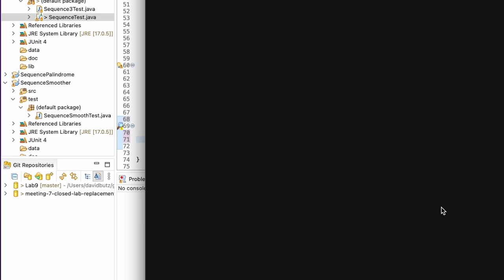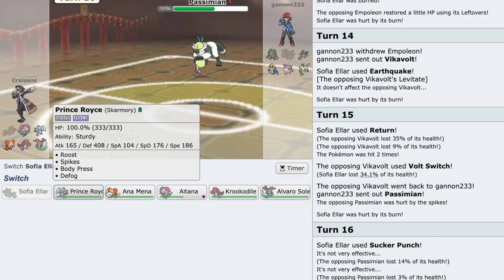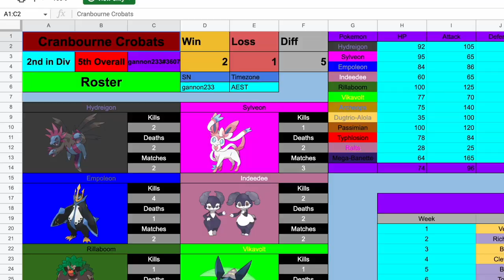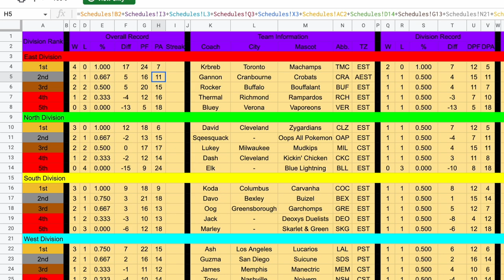Delphox Burns Her Bridges! TGNDL Week 4 Cleveland Zygardians (3-0) vs Cranbourne Crobats (2-1)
This will be the best video I ever upload. My extremely entertaining friend JT around during the video and adds commentary funnier than I could ever come up with. Also this is the fourth week of the TGNDL.